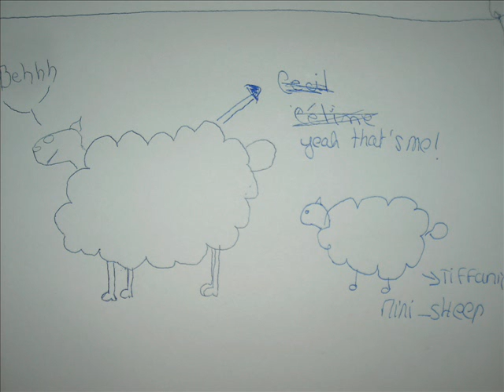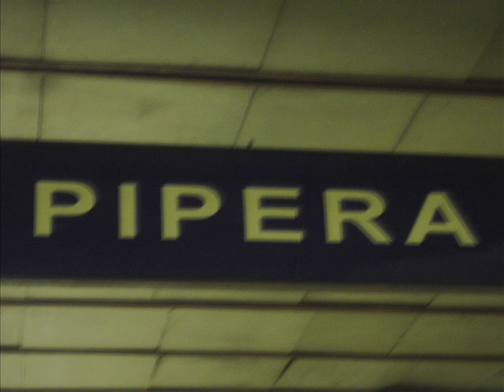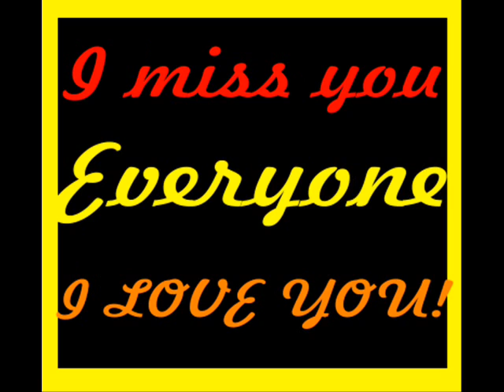Buna-ziua Roumania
10 days in roumania